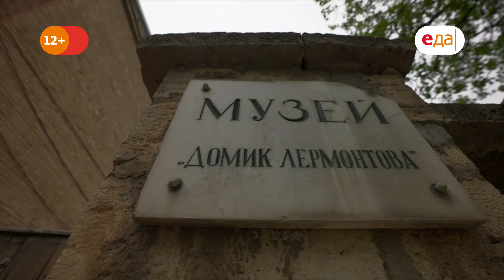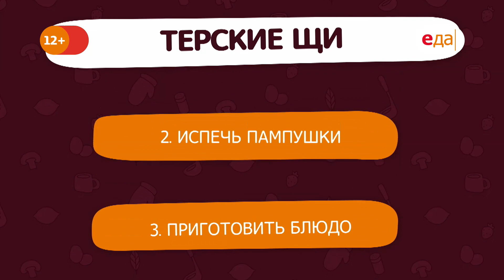Пятигорск. Местная кухня | Надо пробовать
Антон Абрезов женился! А заодно узнал, что он терский казак. Все это случилось в Пятигорске. И там же он приготовил настоящие казачьи щи с чесночными пампушками и проверил, стоит ли готовить этот рецепт в 21 веке.

О проекте:
Меняются времена и вкусы людей, но неизменным остается человеческое любопытство. Повар Антон Абрезов путешествует по стране, чтобы выполнить историческо-кулинарные задания канала «Еда», а мы с интересом наблюдаем за тем, что у него получится. «Неспешно ели предки наши» всяческие кисели и ботвиньи, зато теперь спешит Антон. Ему нужно заново исполнить забытые кулинарные произведения – да так, чтобы понравились. С таким поваром не соскучишься, все очень увлекательно – хитрые задания, поиски, старые-новые кушанья. Обязательно надо пробовать!